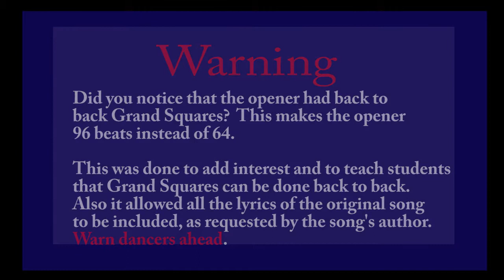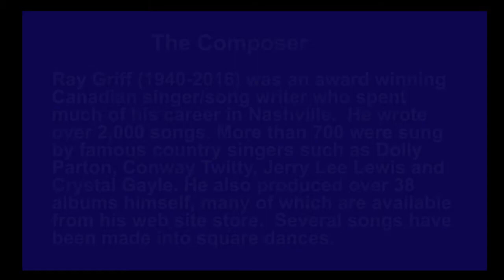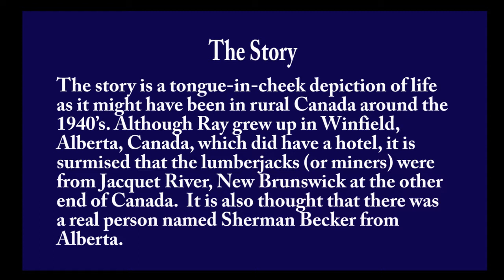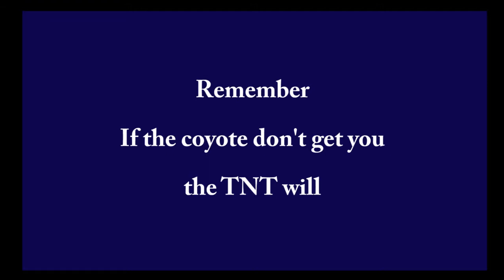Jacket River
Modern square dance singing call called by Gardner Patton.  Now available for instant download from TNT Records . This dance is a little different because it has two Grand Squares in the opening.  The alternate figure which is included has a fractionalized Grand Square so it is good for teaching the Grand Square Figure.  The background, tounge-in-cheek, story is about some rough and rowdy lumber jacks in Canada.